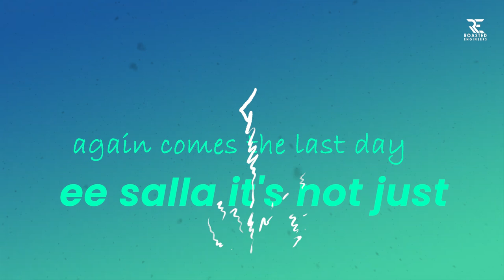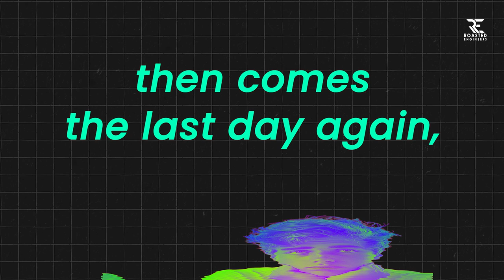From Classrooms to Cubicles: A Journey of Emotional Milestones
Reflecting on the bittersweet journey from the final days of school to the first steps into the working world. This episode captures the emotions, memories, and transitions that define the shift from classrooms to cubicles.

A story by:  Likith Raj R